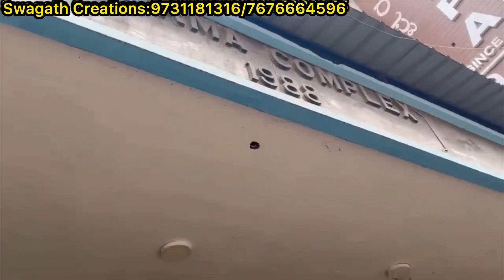chickpet Bangalore wholesale silk sarees||Single saree courier available